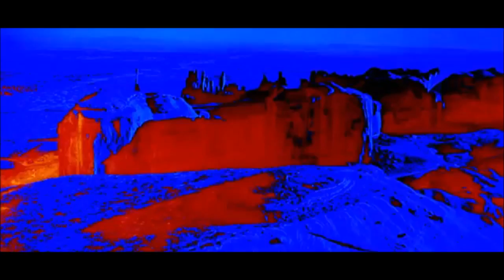Push - Universal Nation (2001: A Space Odyssey Music Video)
Artist - Push
Title - Universal Nation
Record Label - Bonzai Records
Film Clips - 2001: A Space Odyssey